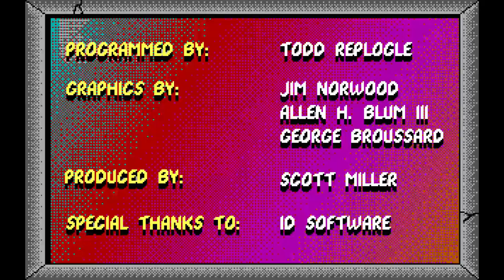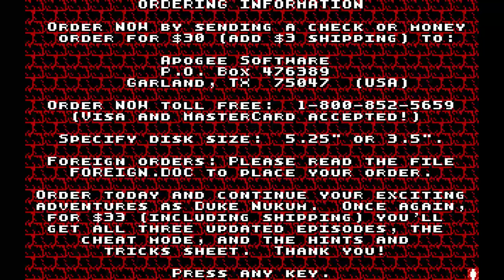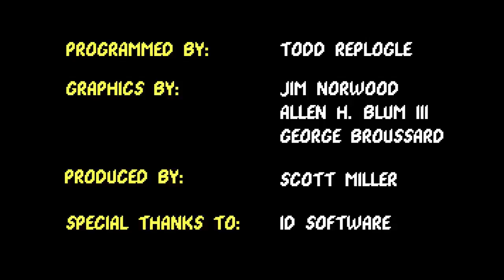Longplay: Duke Nukem - Episode 3: "Trapped in the Future" (1991) [MS-DOS]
Again, Duke foiled the mad plans of Dr. Proton. His secret lunar fortress now wrecked, Dr. Proton has transported himself back to Earth, and used his time machine to hide in the Earth's future. There he will once again create a huge army of Techbots that will allow him to control the world. Of course, Duke will not stand for this, and although he'd rather watch Oprah, he heads off to stop Dr. Proton one more time...

The main objective of the game is to get to the exit of each level, while destroying enemies and collecting points. Many objects onscreen can be shot including boxes, obstacles and blocks. Besides points, some collectibles include health powerups, gun powerups, and some inventory items with special abilities. The final level of each episode has no exit, and is instead completed by finding and defeating Dr. Proton.

At the end of every level (with the exception of the last level in each episode), the player can receive up to seven 10,000 point bonuses, earned by making certain achievements in the level, such as destroying all cameras.

Duke Nukem (sometimes referred to as Duke Nukum) is a 2D platform game developed and published by Apogee Software (now 3D Realms), featuring the adventures of the fictional character Duke Nukem.

Duke Nukem was followed by Duke Nukem II in 1993, featuring the same hero still without the dark sunglasses, and later Duke Nukem 3D in 1996. A third sequel, Duke Nukem Forever, was announced in 1997. Plagued by various developmental problems and delays, the game would later be picked up by Gearbox Software and released in 2011, fourteen years after the game was announced and twenty years after the first game was released. In a downloadable content (DLC) for that game, titled "The Doctor Who Cloned Me", Dr. Proton made his return.